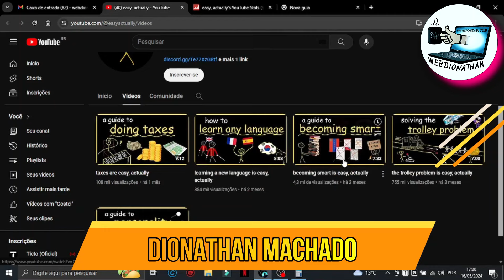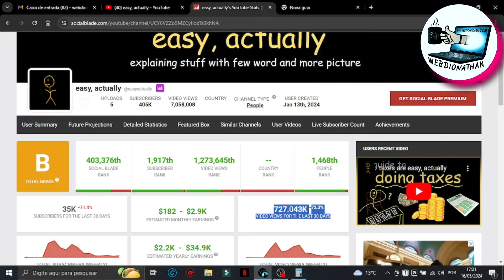ELE PERDEU HOJE 4 CANAIS DARK POR CAUSA DISSO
✨Meu treinamento COMPLETO para CANAL DARK POR APENAS R$ 49,90 ÚLTIMO DESCONTO DE 2024.✨NOVOS NICHOS 2024✨

⛔ÚLTIMAS VAGAS METADE DO PREÇO PROMOCIONAL⛔
SUPORTE PARA MENTORIA PRESENCIAL ONLINE!! MAIS INFORMAÇÕES!!